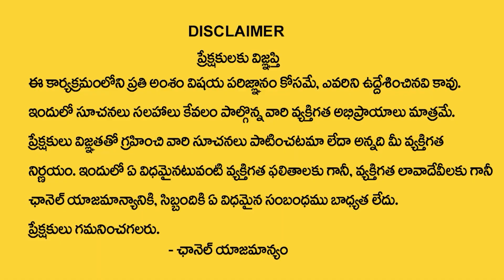వాస్తు దోషం ఉంటే పెళ్లి ఆలస్యం అవుతుందా? || Vastu Dosha Effects On Marriages || Astro Remedies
Watch ►వాస్తు దోషం ఉంటే పెళ్లి ఆలస్యం అవుతుందా? || Vastu Dosha Effects On Marriages || Astro Remedies